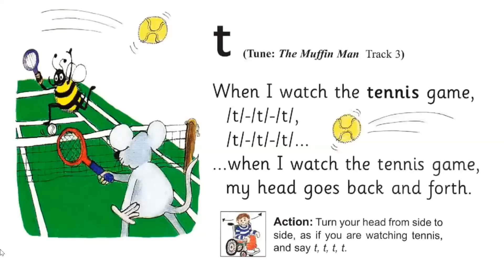Jolly phonics | Group 1 | Letter T